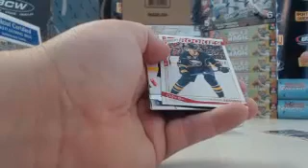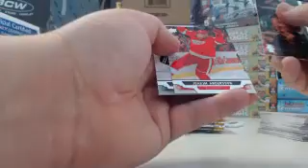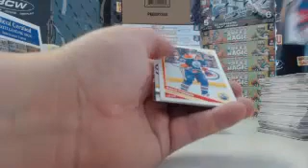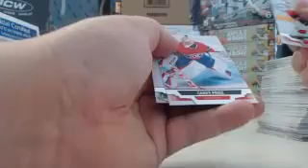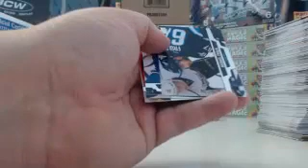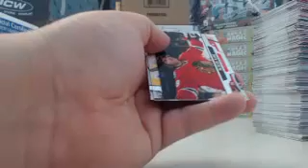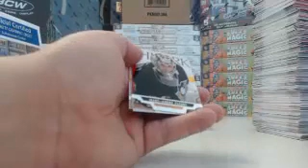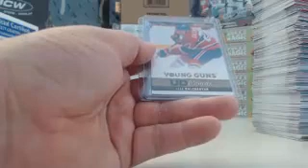2013-14 Upper Deck Series Two Hockey 3Box Group Break #8 (3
2013-14 Upper Deck Series Two Hockey 3Box Group Break #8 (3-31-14) - Captured Live on Ustream